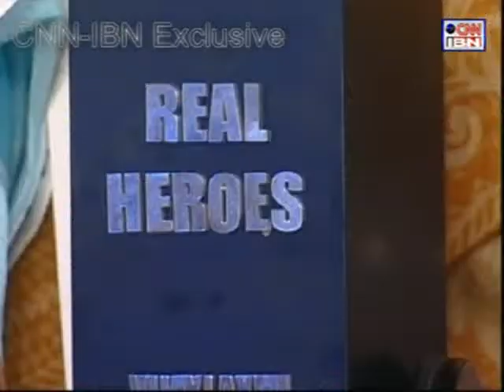Real Heroes Awards 2010 Seg 7